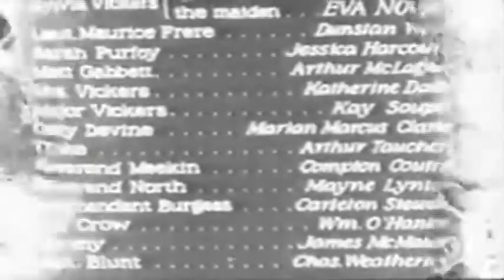Australasian Films Limited (1927)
For the Term of His Natural Life (1927)

This logo features a kangaroo, a native of Australia, which is shown in the logo.

This is the oldest film logo in Australia.

The film had generally different release dates, the film premiered in Australia on 20 June 1927, in the United Kingdom on 1 October 1927 (released with "The Ring"), and in the United States on 4 June 1929 (by Standard Film).